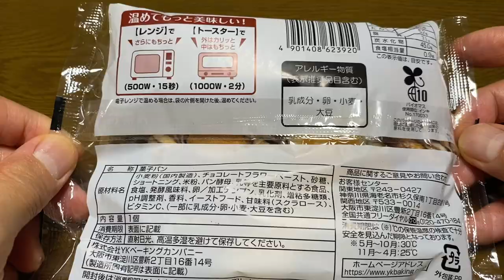【菓子パン（sweet bread）】マーブルチョコパン（marble chocolate bread）「YKベーキングカンパニー」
マーブルチョコパン（marble chocolate bread）

263kcal